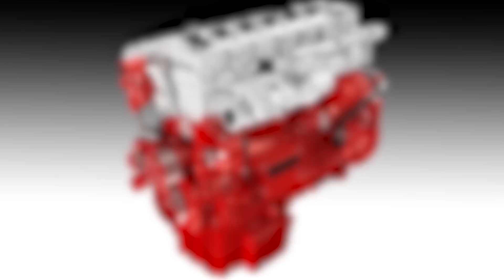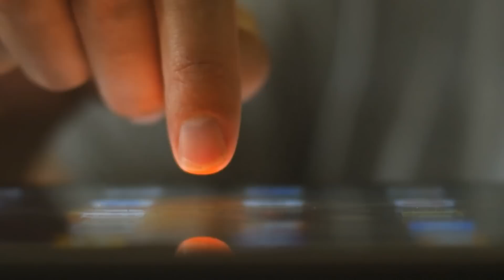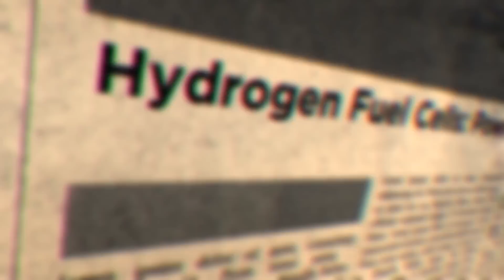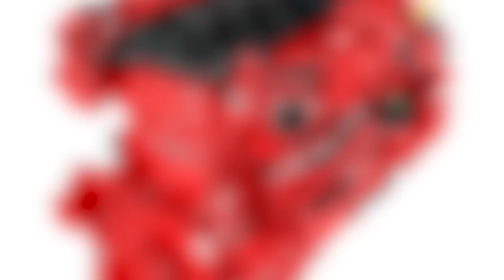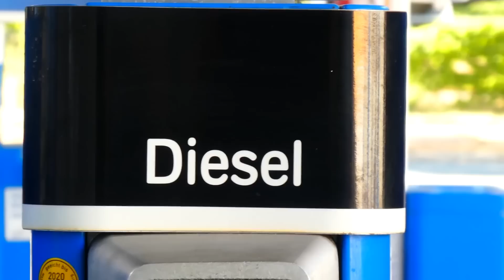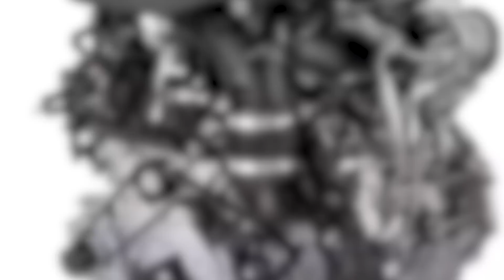Cummins CEO SAYS this New Engine Will Shakes the ENTIRE Auto industry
The future is here, and it's hydrogen-powered! In this video, we dive into Cummins' revolutionary hydrogen engine and why it might just be the final nail in the coffin for traditional diesel engines. With zero emissions, high efficiency, and a bold step toward clean energy, Cummins is changing the game for the trucking and heavy machinery industry.

Is this the end of diesel as we know it? Let's find out.

👉 Watch till the end for all the juicy details, expert insights, and what this means for the future of transportation.